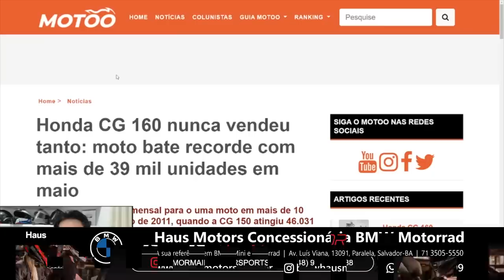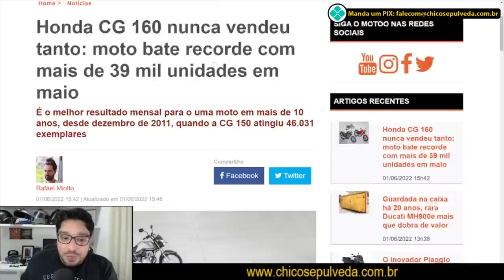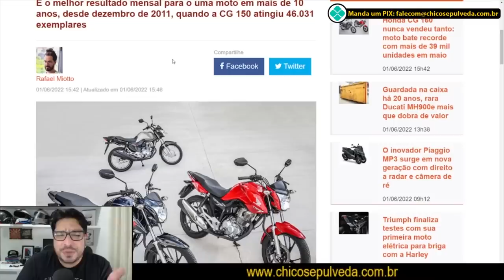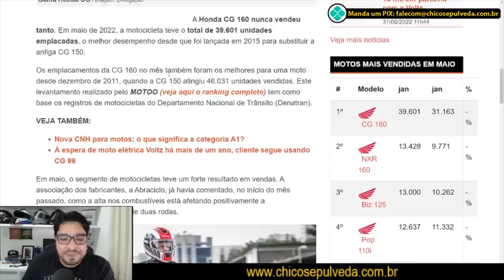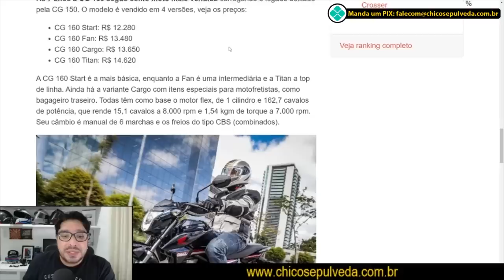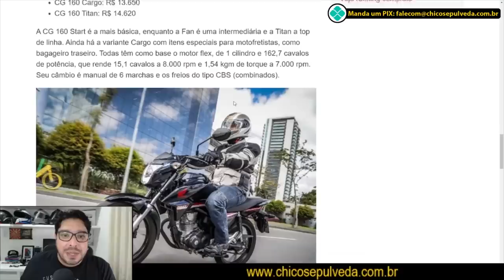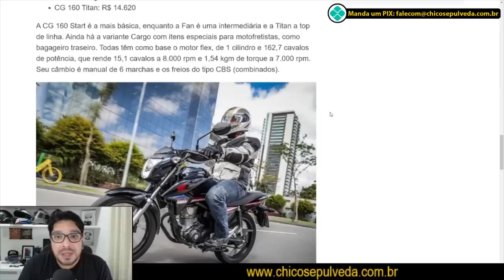Cabriocrárico: Honda CG 160 de plástico bate recorde de vendas em mais de 10 anos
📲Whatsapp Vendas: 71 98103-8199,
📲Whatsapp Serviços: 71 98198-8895